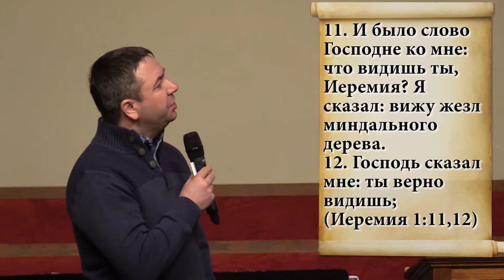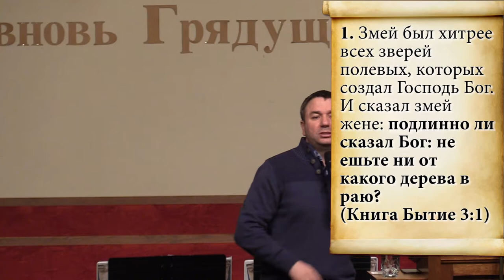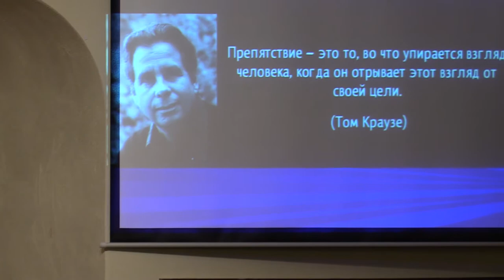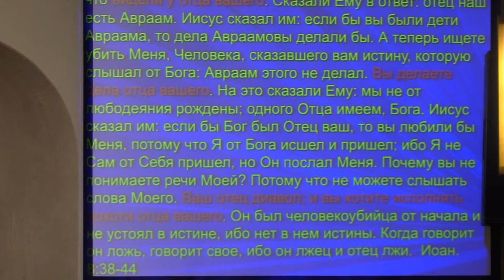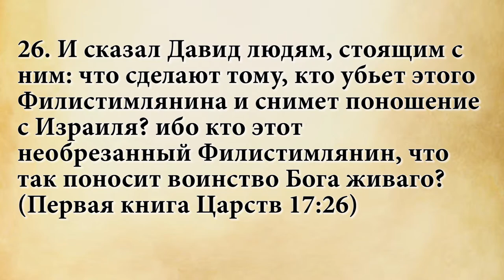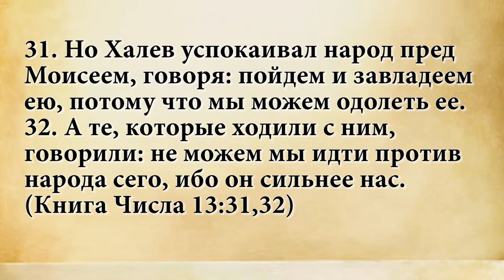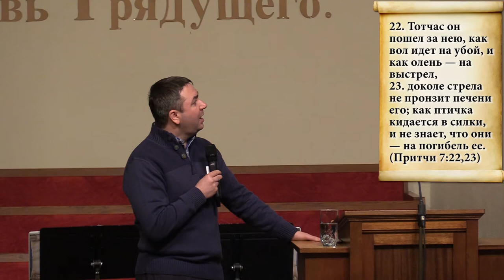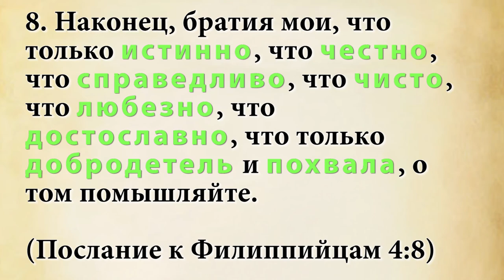Игор Азанов - Проповедь - Что ты видишь?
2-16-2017